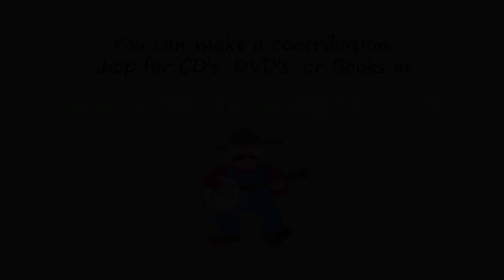Banjo Tramp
Been busy here, working in the vegetable garden, planting trees, and just generally being a banjo tramp!